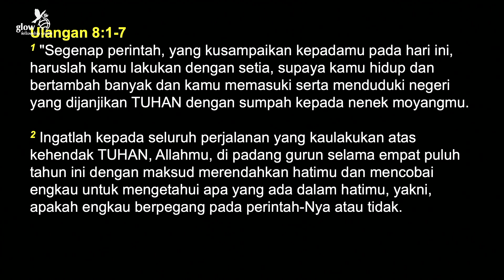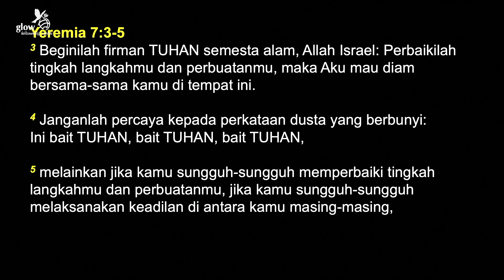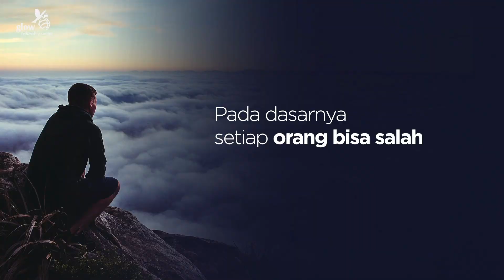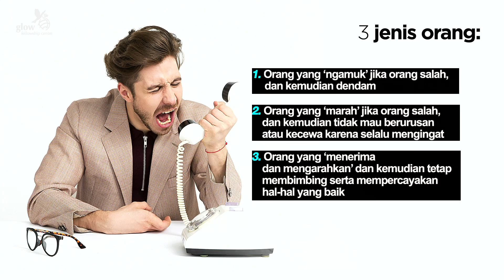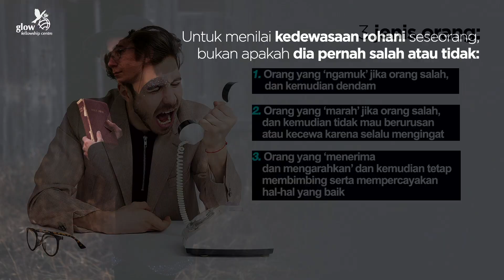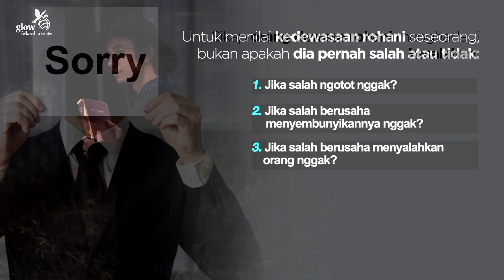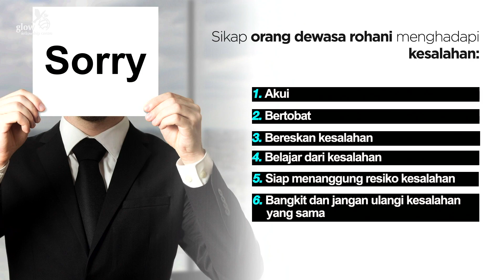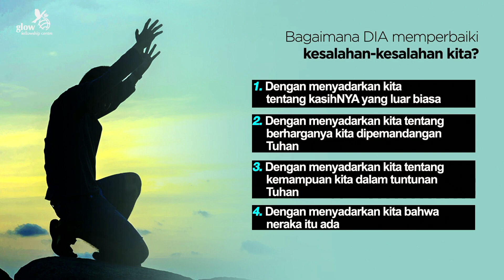Dia Memperbaiki Kesalahan Kita | Serial Kotbah 33 Bukti Kesetiaan Tuhan Dalam Kehidupan Kita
Serial Kotbah 33 Bukti Kesetiaan Tuhan Dalam Kehidupan Kita

Layanan Doa dan Konseling 24 Jam
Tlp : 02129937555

Kantor Sekretariat Gereja
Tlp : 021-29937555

Untuk Persembahan, Persepuluhan dan ucapan syukur saudara dapat melalui :
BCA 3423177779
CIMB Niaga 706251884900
A.N GBI Jemaat Glow Fellowship Centre

Facebook Page : Hamba Tuhan - Gilbert Lumoindong